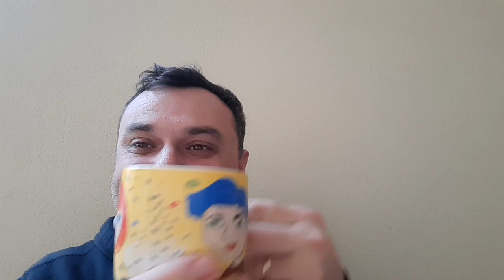MAESTRUL FLORIN PIERSIC MEREU TÂNĂR!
Cu bugetul suntem din Lac în puț! Nu e Albă, e chiar Pestriță! Bem o cafea din cele trimise aici Mersi!